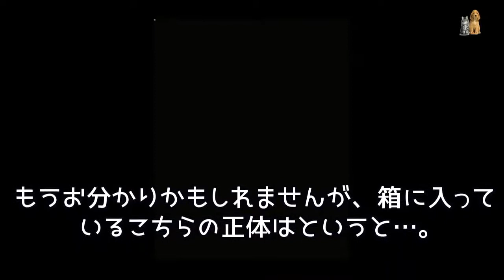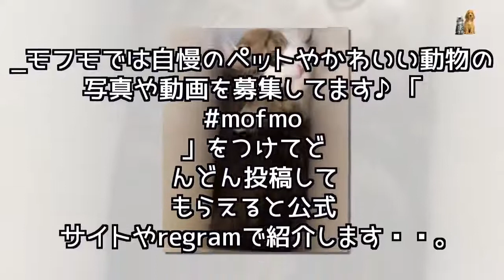箱に入ってご満悦のニャンコ。その後のハプニングで見せる困り顔にキュンッ♡ - Japan Pets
ニャンコって本当に箱が好きですよね！今回ご紹介するココ君も、cocolog_catさんが目を離した隙にトイレットペーパーの収納ケースの中に隠れていたそう。しかし、ちょっと様子がおかしいみたい？？？一体どうしたのでしょうか？
Kawaii Pet TV